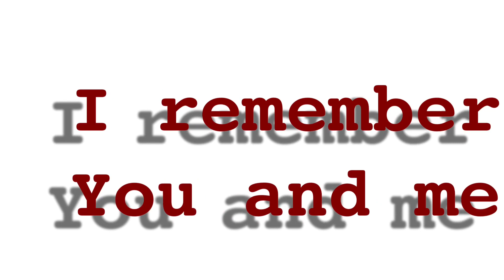FAREWELL MEME[GACHA LIFE]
Time :
1 day

Apps:
-CuteCut PRO
-IBS paint
-MagicEraser

It might be off tuned

No inspiration